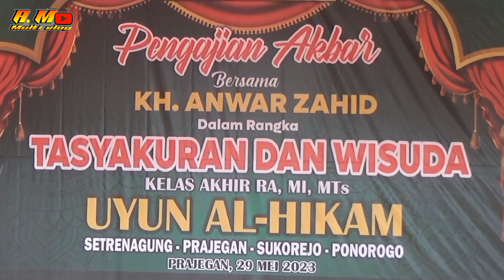BISMILLAH || seni unta qiswo manggolo desa prajegan Sukorejo ponorogo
BISMILLAH
seni unta qiswo manggolo

Bismillah Ya Allahu Ya Karim
Bismillah Ya Allahu Ya Rohim
Bismillah Bismillah Bismillah
Bismillah Tawakaltu 'AlaAllah
Bismillah Bismillah Bismillah
Bismillah Tawassalna Billah
Bismillah Tawassalna Billah
Bimillah Tawakkalna 'AlaAllah
Bismillah Bismillah Bismillah
Ya Allahu Ya Manaanu Ya Karim
Ya Allahu Ya Rohmanu Ya Rohim
Ya Allah Ya Allah Ya Allah
Ya Allahu Ya Fattahu Ya Kholiq
Bismillah Tawassalna Billah
Bismillah Tawassalna Billah
Bimillah Tawakkalna 'AlaAllah
Bismillah Bismillah Bismillah
Ya Allahu Sattaru Ya Khobir
Ya Allahu Qohharu Ya 'Aziiz
Ya Allahu Ghoffaru Ya Nashiib
Bismillah Tawassalna Billah
Bismillah Tawassalna Billah
Bimillah Tawakkalna 'AlaAllah
Bismillah Bismillah Bismillah
Ya Allahu Ya 'Alaamu Ya Khobir
Ya Allahu Ya Wahaabu Ya Majid
Ya Allah Ya Rohmanu Ya Rohim
Bismillah Tawassalna Billah
Bismillah Tawassalna Billah
Bimillah Tawakkalna 'AlaAllah
Bismillah Bismillah Bismillah